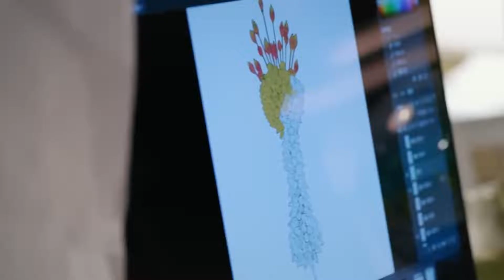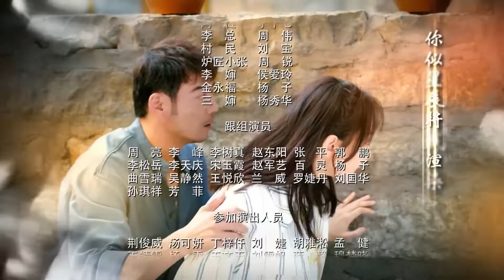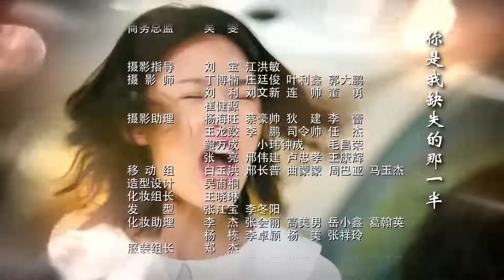ENGSUB【2023治愈田园剧】《去有你的地方》第43集 | 一群年轻人回归美丽乡村创业，寻找梦想，寻找生活，最终找到真实自我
导演：刘流（总导演）、周英男
主演：杨烁、潘之琳、马苏、于洋、刘流、辛雨锡
《去有你的地方》讲述许晗（杨烁饰）在北京办了8年艺考培训学校，偶然被乡村风景所吸引，决定回乡创办精品民宿，却遭遇了一连串意外挑战；杜笑语（潘之琳饰）果决独立，对家乡制琉璃的“老手艺”有着深厚的情感，辞职回乡后，决定要成立一家琉璃工坊，却无法得到家人的理解与支持。两名年轻人历经波折，在大学生村官郑菲（马苏饰）、许晗老同学沈欢歌（于洋饰）及当地村民的协助和支持下，最终能否完成自我梦想，将落后的家乡扶上了小康之路